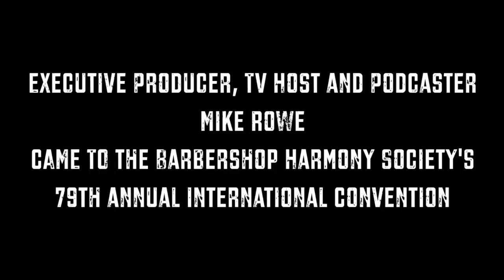Mike Rowe accepts Lifetime Membership award from Barbershop Harmony Society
Executive producer and TV host Mike Rowe has been named an Honorary Lifetime Member of the Barbershop Harmony Society. Rowe received the award on Saturday, July 8, at the Society’s international convention in Las Vegas.

Listen to Mike's barbershop origin story:
THE WAY I HEARD IT: Episode 64 - It's Good to be King

Filmed at THE AXIS | Planet Hollywood Las Vegas
Las Vegas, Nevada
2017 Barbershop Harmony Society International Convention